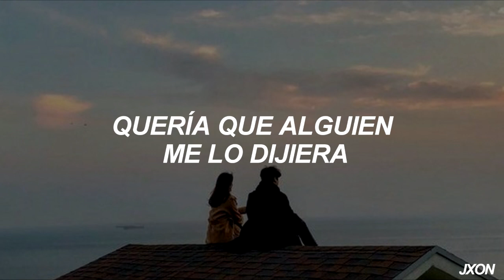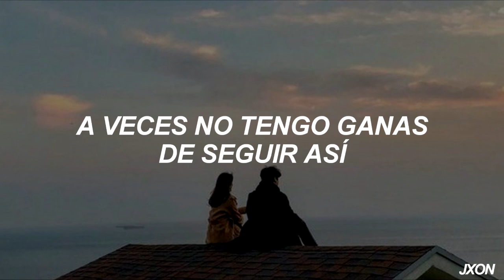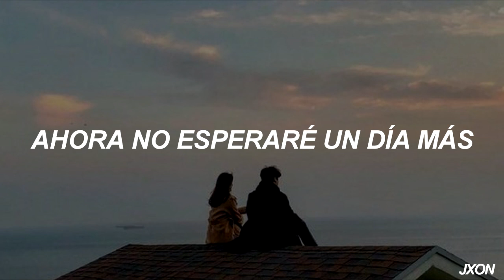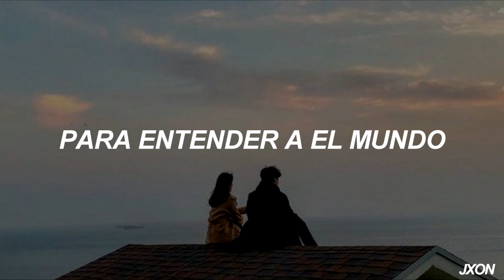ATEEZ - Sunrise [Sub Español]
Sub. español